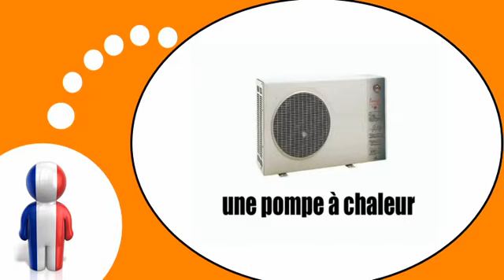урок французского языка = Открытый бассейн